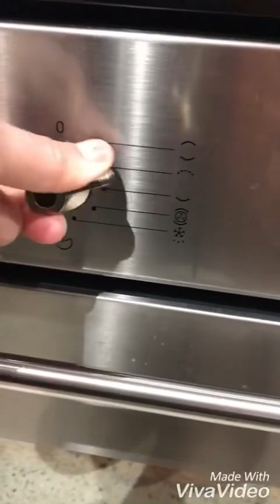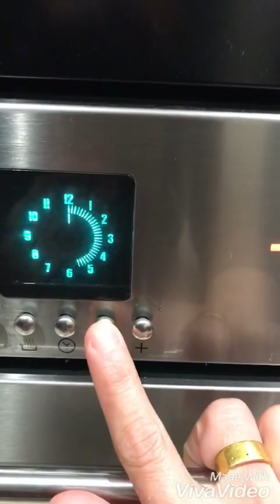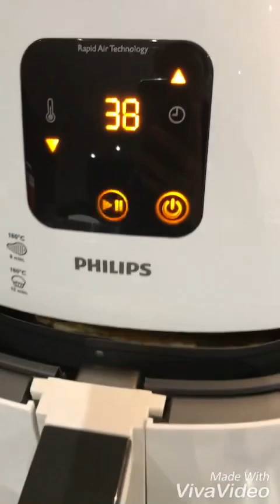Chicken Parmigiana ตามใจฉันเด้อจ้า🐔🍕🍟(ใช้Pizza Sauce😁🤟)